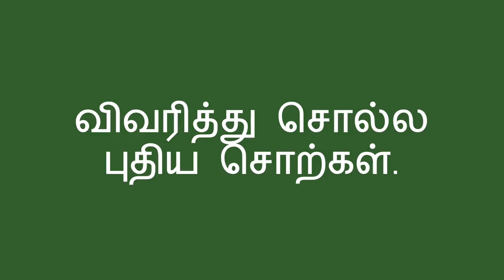வழக்கமான சொற்களை மாற்றுதல் - Replacing Common Words (Tamil)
அன்றாடம் நீங்கள் குழந்தையுடன் பேசும்போது ,வழக்கமாக பயன்படுத்தும் சொற்களுக்கு ஒப்பான வேறு  சொற்களை பயன்படுத்துவதனால் ,பொருட்களை விவரித்து சொல்வதற்கு தேவைப்படும் புதிய சொற்களை குழந்தை கற்றுகொள்ள  நீங்கள் உதவுவதாக அமையும்.

You can help a child learn new words for describing things when you speak to them in daily life and replace a common word with a similar word.